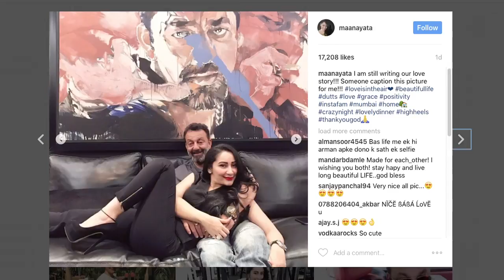देखिये Sanjay Dutt , Maanayata की लव स्टोरी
संजय दत्त की पत्नी मानयता दत्त  ,  सोशल मीडिया पर अपने बच्चों या पति की तस्वीरो को  साझा करने का  कौई भी मौका नही छोडती हैं ।